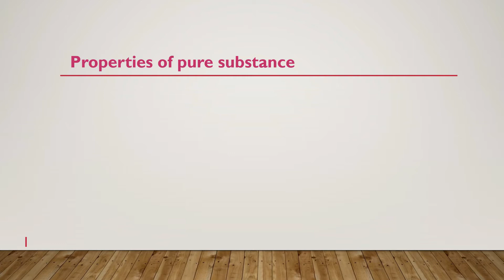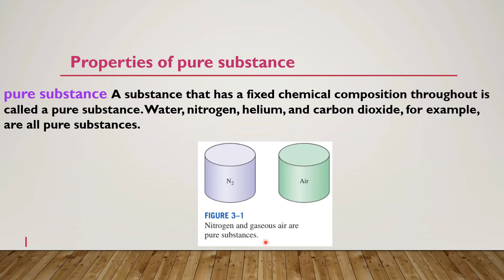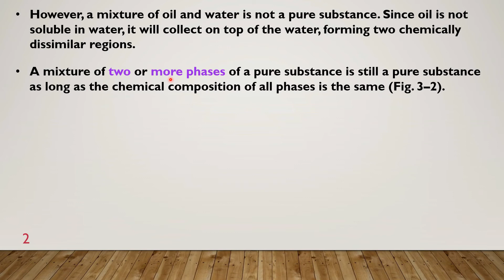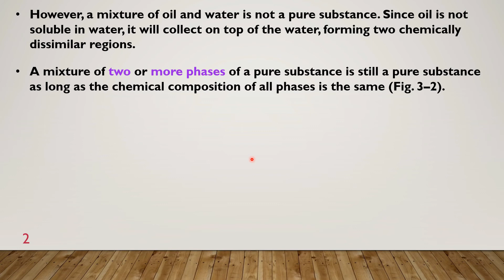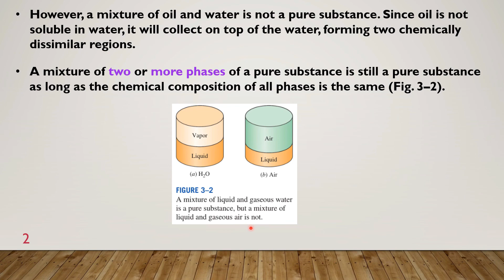pure substance in thermodynamics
properties of pure substance , properties of pure substance , properties of pure substance , properties of pure substance , properties of pure substance , properties of pure substance
pure substance in thermodynamics  pure substance in thermodynamics   pure substance in thermodynamics pure substance in thermodynamics
خصائص المادة النقية في الديناميكا الحرارية

سنقدم في هذة السلسلات مواضيع تخص مواد كلية الهندسة ولكل من يهتمون بالمجال
تابعنا عبر صفحت التواصل الاجتماعى الخاصة بالقناة وفعل في المتابعة خاصية شاهد اولا لكي يصلك كل جديد